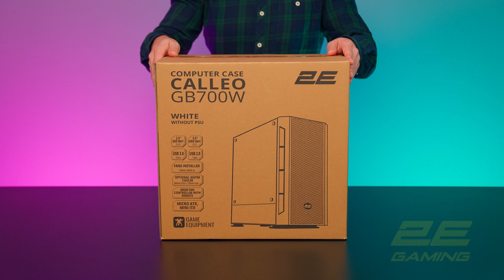Unboxing корпуса 2E Gaming CALLEO GB700W (2E-GB700W)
2E Gaming CALLEO надежная составляющая для создания яркой компактной игровой системы.